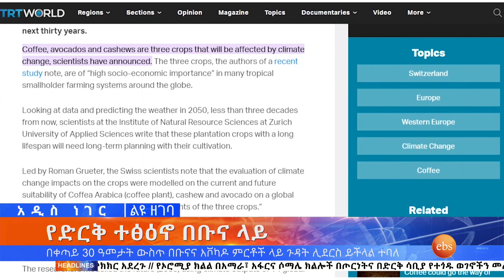ኢትዮጵያና ሱዳን እና ሌሎችም መረጃዎች፤የካቲት 3, 2014/ What's New Feb 10, 2022